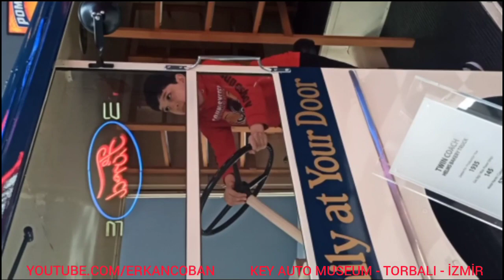Dünyadaki Farklı Araba Kültürleri - Araba Kültürüyle İlgili En İyiler - All Photos By @erkancoban ©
Dünyadaki Farklı Araba Kültürleri - Yerel Araba Kültürünüzle İlgili En İyi Şeyler
Different Car Cultures Around The World - These Are the Best Things About Your Local Car Culture